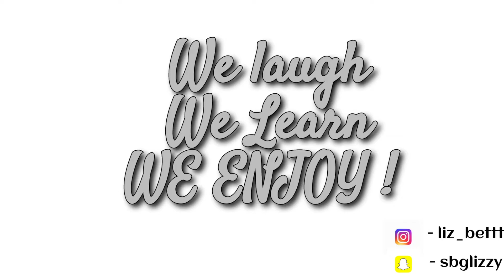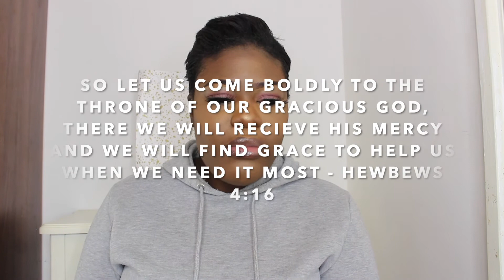LOCKDOWN AGAIN ???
We have to do better this lockdown, who is with me ?
TOUGH TIMES NEVER LAST ONLY TOUGH PEOPLE LAST.
CHEERS TO A HEALTHIER LOCKDOWN !

Please I need some video suggestions aswell,

ANY QUESTIONS/ENQUIRIES ?